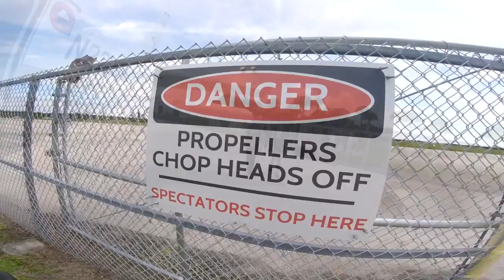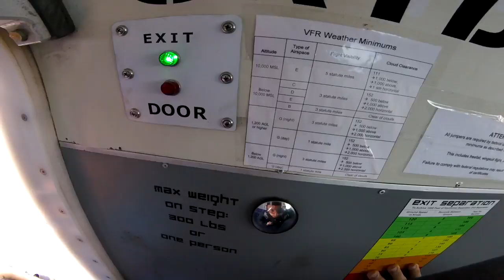Skydive Sebastian - Leigh's Skydive